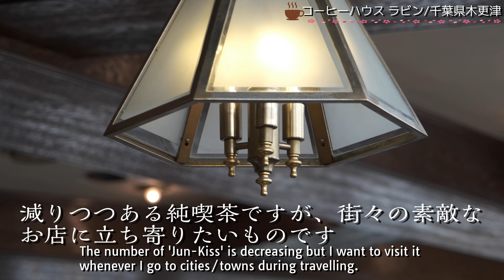【喫茶店】純喫茶に行こう Let’s go to Jun-kissa, Japanese-Style retro coffee shop CJ動画2021【X-T4/X-E4】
純喫茶は昭和レトロな日本風のカフェ。近年数は減ってきていますが、東京の下町も含めまだまだ頑張っています。みんなで純喫茶に行きましょう。

Retro Showa-era café is called 'Jun-Kiss' in Japan.
The number of the cafe is decreasing year after year but I love 'Jun-Kiss' so much. Let's go to 'Jun-Kissa' and feel Showa-era.

📷Shooting:
FUJIFILM X-T4:
FUJIFILM X-E4:
DJI Osmo Pocket:

🎬動画編集：
Power Director 365